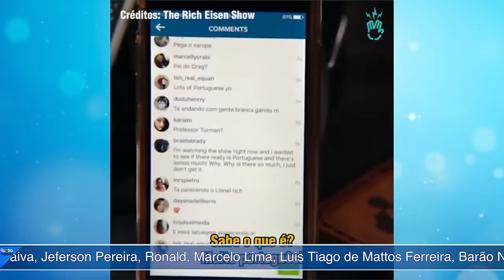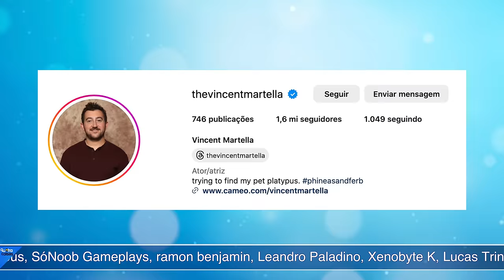BRASILEIROS MALUCOS FAZEM CAMPANHA PRO GREG PASSAR CHRIS E ATOR GANHA 1.3 M DA NOITE PRO DIA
Pablo Peixoto do Qu4tro Coisas fala sobre mais uma loucura dos brasileiros fãs de Todo Mundo Odeia o Chris pra cima do ator Vincent Martella